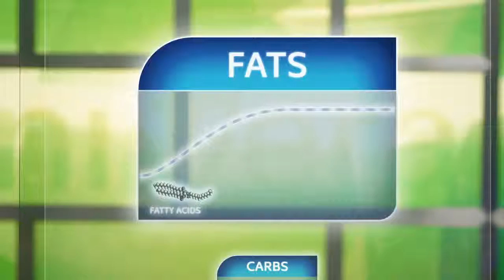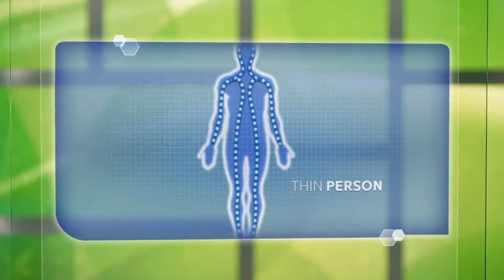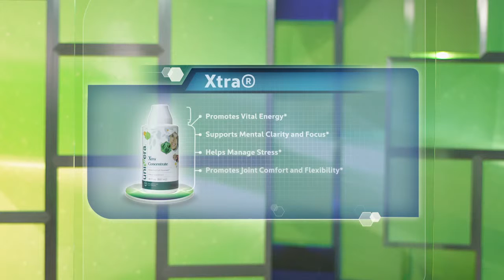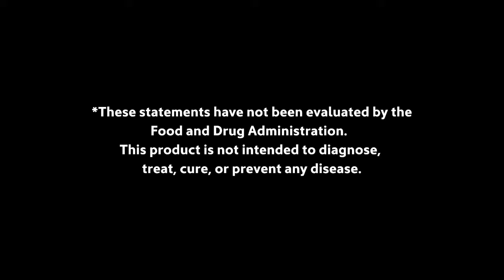Power it Up! Secrets to Being Metabolically Fit